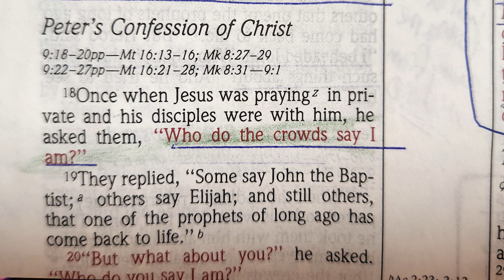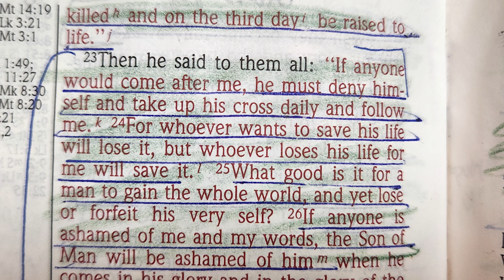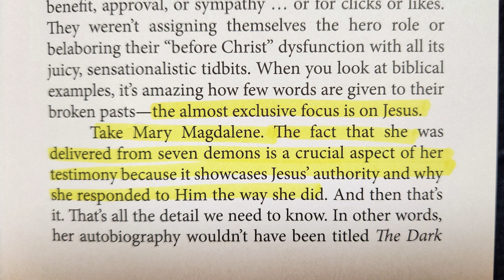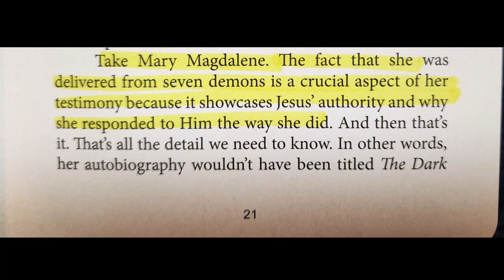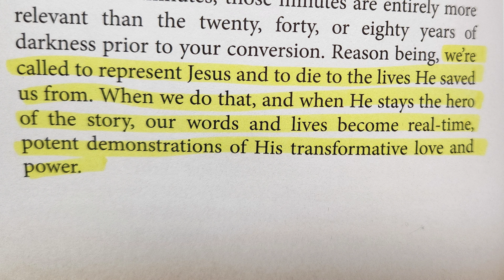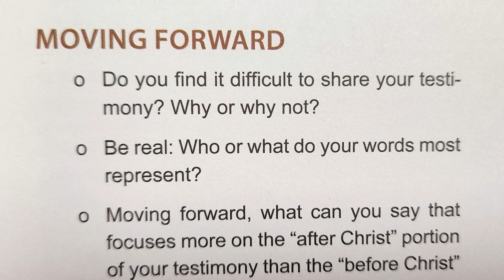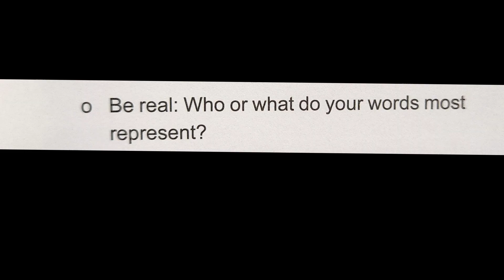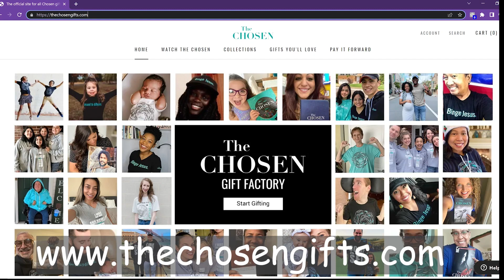The Chosen Devotional Season 1 - Day #3-"Represent" read by Nancy Stallard Luke 9:23-23 "Follow me"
The Chosen Devotional Season 1 - Day #3-"Represent"  Luke 9:23-23 read by Nancy Stallard

Nancy’s Morning Devotionals, Nancy Stallard’s Morning Meditations,
Thechosen, Quiet Time with God,